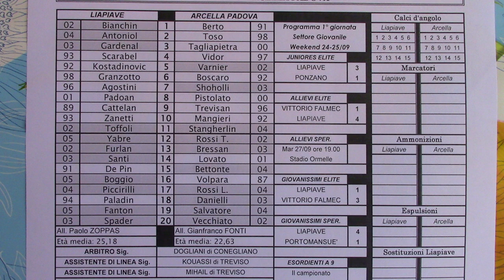LiaPiave-Arcella Padova(25-9-2022)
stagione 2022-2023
campionato Eccellenza girone B Veneto
LiaPIave       2
vs
Arcella Padove      0